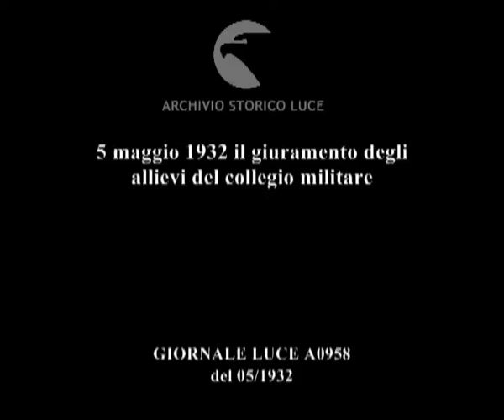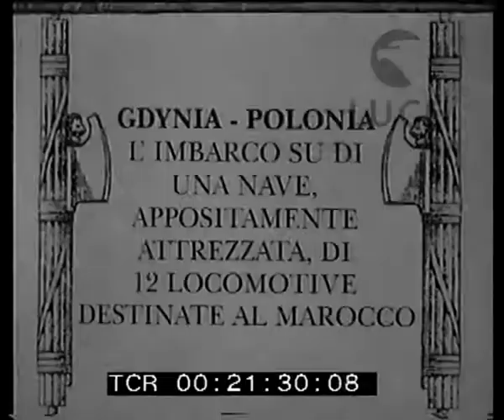5 maggio 1932 il giuramento degli allievi del collegio militare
Descrizione sequenze:Roma - collegio militare ; il 5 maggio 1932 la cerimonia di giuramento degli allievi ; gli allievi schierati sull'attenti ; la marcia davanti alle autorità militari ; il pubblico dei parenti assiste, seduto sul bordo del viale ; gli esercizi ginnici di gruppo degli allievi ; gare di scherma ; particolari sul pubblico che assiste ; i generali in primo piano ; la corsa con il salto delle siepi ; gli esercizi alle parallele ; salto con l'asta ; i salti al rallenty ; gli allievi marciano inquadrati ; l'appello nominativo per il giuramento ;